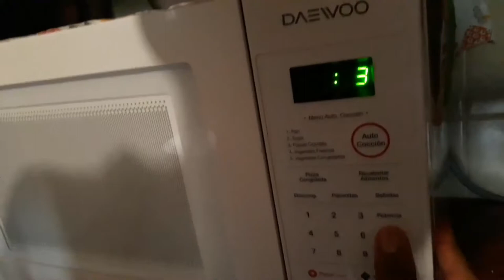hacen un pastel de oreo en taza/ alanuzumaki otaku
wenas chicos chicas espero que les guste esta reseta si les gusto pasesne al canal del pana